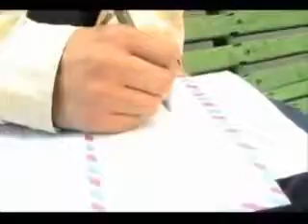EL CARTERO WIDINSON ECUADOR